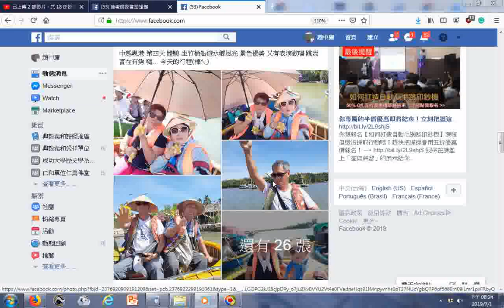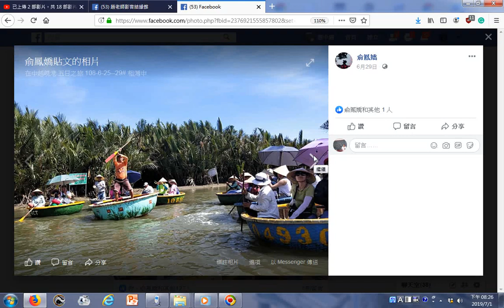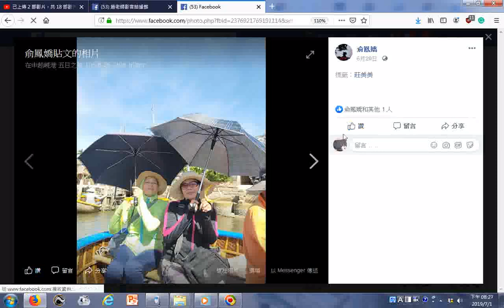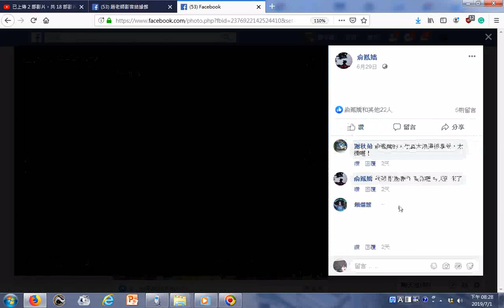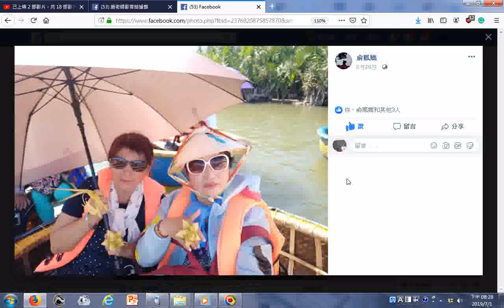Facebook網友有功於觀光旅遊推廣的俞鳳嬌新增了 30 張相片 — 覺得興奮──和羅來福及其他 4 人，於會安迦南島。2019年6月29日上午210中越峴港 第四天 體驗 坐竹6月29日上午210